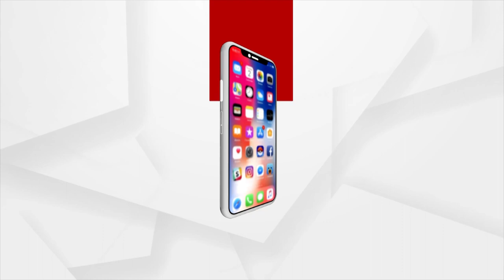Union Minister Pradhan Celebrates Utkal Divas With Students In Kotia